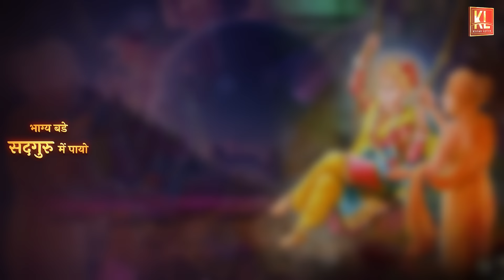GURU PURNIMA BHAJAN - Bhagya Bade Sadguru Me Payo | Kishan R | Shankar P | सद्गुरु में पायो | 2024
અમે આશા રાખીએ છીએ કે, આપ સહુને આ કીર્તન ગમશે અને જો આપને ગમ્યું હોય તો તમારા મનગમતા લોકો સુધી અચૂક શેર કરજો, તમારી કમેન્ટ્સની અમે રાહ પ્રતિક્ષા કરીશું.
Song : *Bhagya Bade Sadguru Me Payo*
Lyricist : *Sadguru Shree Muktanand Swami*
Singer : *Kishan Raval*
Flute : *Kishan Prajapati*
Violin  : *Arvind Nadariya*
Rhythm : *Bhavik Dave*
Mix&Master : *Ravi Gajjar*
Bgm Music : *Bhavik Prajapati*
Recording : *Rhythm Recording Studio (Ravi-Bhavik)*
Video Editing : *Roshan Talaviya*
Label
Publisher : Shree Swaminarayan Mandir - Sardhar
भाग्य बडे सद्गुरु में पायो,
मन की दुग्धा दूर नशाई
बाहीर ढूंढ फीरां में जीसको
शोघ रही ते घट भीतर पाई
सकल जीव जीवन के मांई
पूर्ण ब्रह्म ज्योत दर्शाई
जनम जनम के बंधन काटे
चोरासी लख त्रास मीटाई
मुक्तानंद चरण बलहारी
गुरु महिमा हरिसें अधिकाई